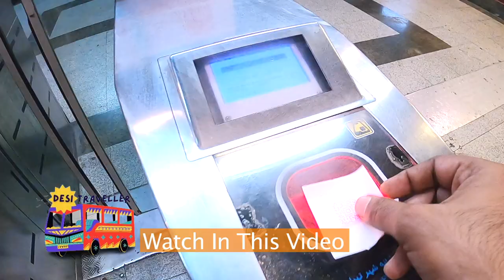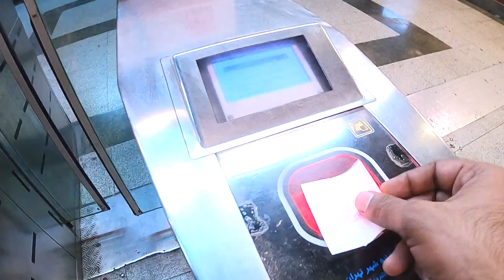Tehran Metro Station Iran | Desi Traveller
Walking In Tehran Metro 2022  ایران تهران
The Tehran Metro (مترو تهران) is a rapid transit system serving Tehran, the capital of Iran. It is the largest metro system in the Middle East. It is also one of the busiest metros in the Middle East. The system is owned and operated by Tehran Urban and Suburban Railway. It consists of 6 operational metro lines (and an additional commuter rail line), with construction under way on three lines including west extension of line 4, line 6 and north and east extension line 7.

Hello everyone, Welcome to the Desi Traveller platform.
I'm Arif Ali who love to travel and discover various cultures and food.